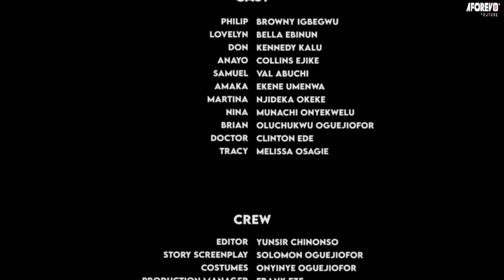Je supplie toutes les femmes de regarder cette touchante histoire vraie de cette mère célibataire 2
Un film d'amour romantique qui vous fera pleurer mais qui a beaucoup à apprendre, s'il vous plaît, restez en arrière et profitez-en. AFOREVO Galerie sera toujours votre source pour les meilleurs films Nollywood en Français.

French Passionate Widow